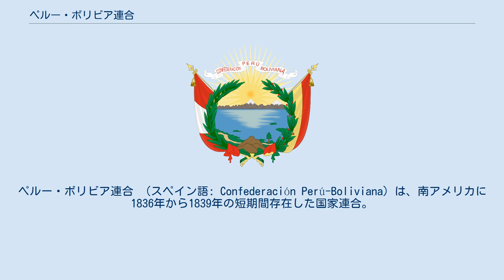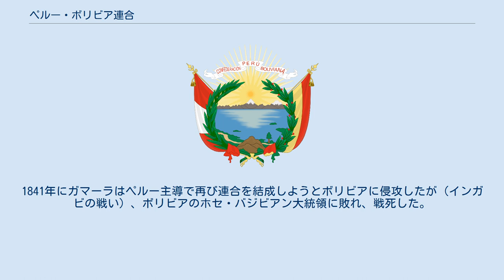ペルー・ボリビア連合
ペルー・ボリビア連合 （スペイン語: Confederación Perú-Boliviana）は、南アメリカに1836年から1839年の短期間存在した国家連合。
当時のペルーとボリビアを版図とし、首都はタクナに置かれた。
 1836年に ボリビア大統領のアンドレス・デ・サンタ・クルスは、ペルーの支配者アグスティン・ガマーラを破ってペルーを南ペルー共和国と北ペルー共和国に分けてボリビアと統合した。
10月にペルー・ボリビア連合の成立を宣言し自らは終身・世襲の連合護民官になった。
首都は南ペルー共和国のタクナに置かれコビハ、アリカ、カヤオ、パイタの計4港を自由港としその他の港から輸入される物品の課税率を引き上げて国内産品を保護した。
しかし、ガマーラをはじめとする亡命ペルー人はチリに亡命して、連合に脅威を抱いていたチリ政府とアルゼンチンのフアン・マヌエル・デ・ロサスの力を得て軍を動かし、1839年にペルー北部のユンガイの戦いでボリビア軍を破るとサンタ・クルスは亡命しこの連合は崩壊した（連合戦争、ペルー・ボリビア戦争とも）。
1841年にガマーラはペルー主導で再び連合を結成しようとボリビアに侵攻したが（インガビの戦い）、ボリビアのホセ・バジビアン大統領に敗れ、戦死した。
これ以後両国を統一しようとする動きはなくなった。